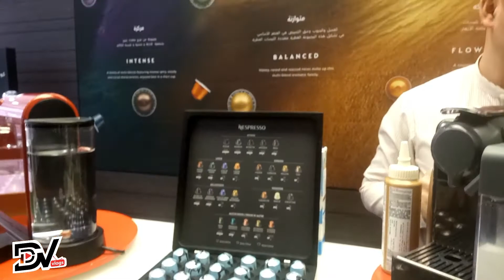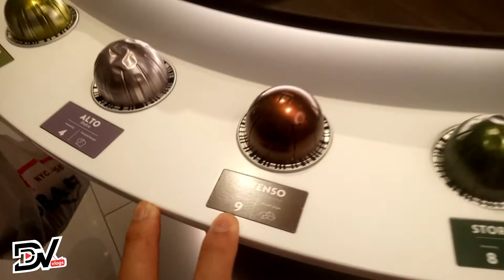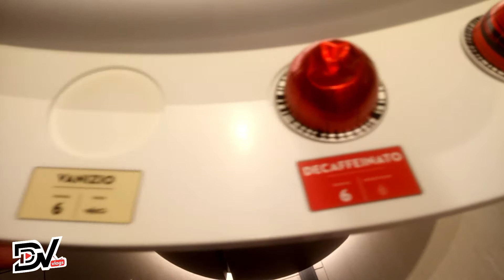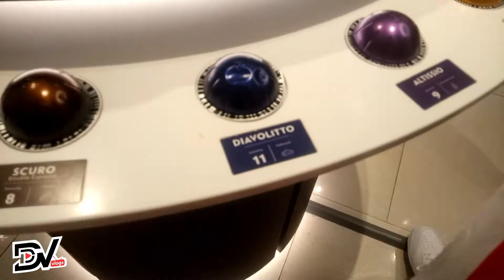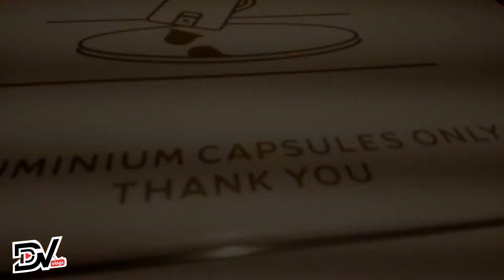Ang CAPE na kaya kang IPAGLABAN | NESPRESSO @ Riyadh Park Mall | Best coffee maker in town?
Sir Tony(Kabayan) gave us a free taste of this sosyal coffee brand and eventually our modir bought one coffee maker.

Please watch this in Full HD until the end!!!